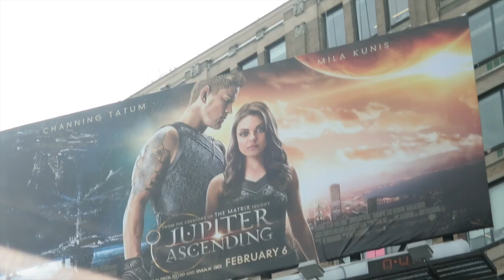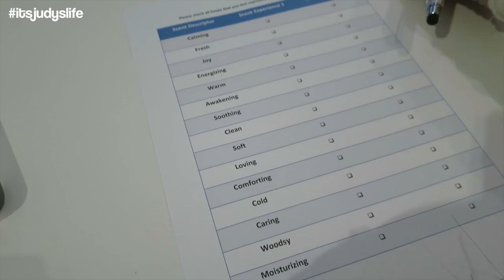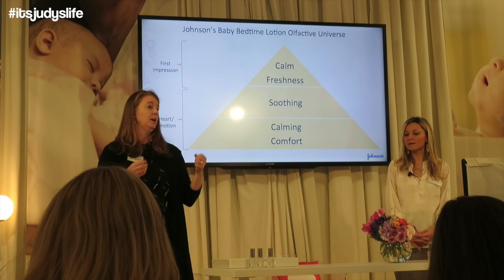See what we're doing in NYC! - February 04, 2015 - ItsJudysLife Vlogs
Judy's Links

Benji's Links

Vlog Camera We Use:

Blendtec Blender